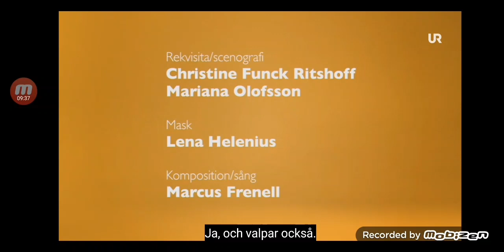The grammar company A or an? avsnitt 1 av 20